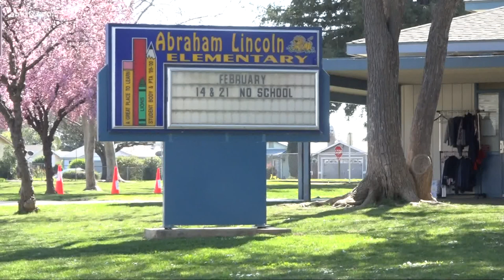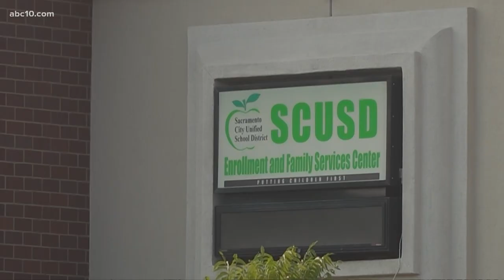SCUSD says a student was responsible for racist language written at McClatchy High School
The Sacramento City Unified School District announced Thursday that a student was responsible for a racist language written above C.K. McClatchy High School water fountains.